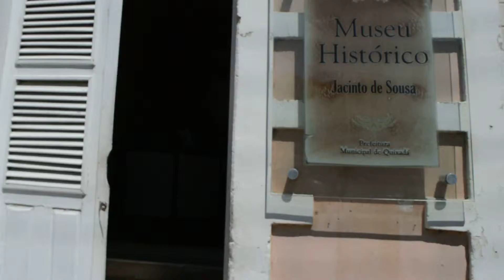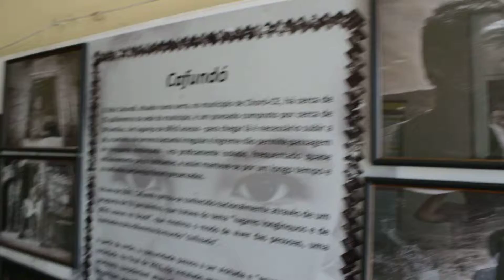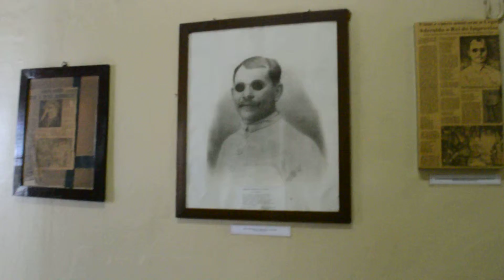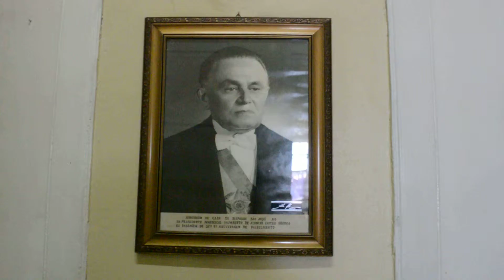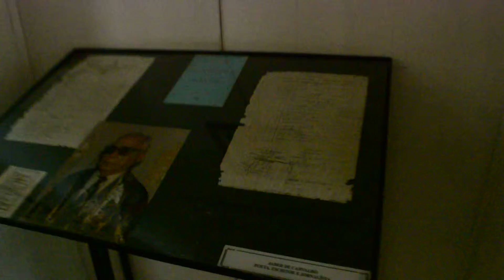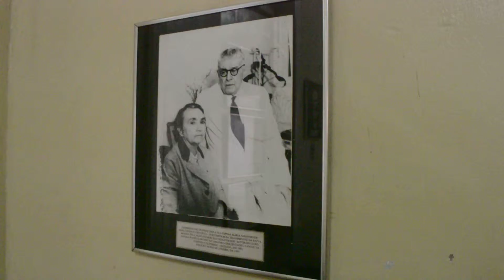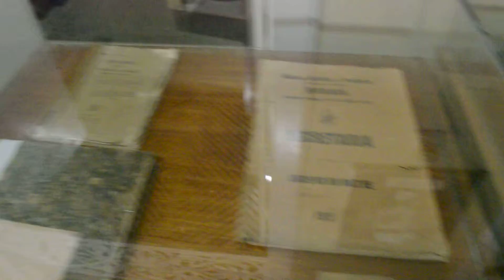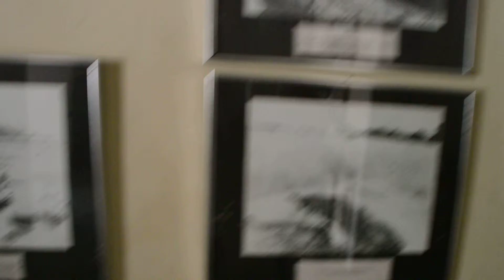TV SERTÃO ALERTA MUSEU JACINTO DE SOUSA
ESTE É O MUSEU JACINTO DE SOUSA NA CIDADE DE QUIXADÁ NO SERTÃO CENTRAL DO ESTADO DO CEARÁ. ESTA EXPOSTO NO MUSEU A MOBILIA DO ULTIMO QUARTO ONDE DORMIU O EX-PRESIDNETE CASTELO BRANCO NA NOITE VESPERA DE SEU ACIDENTE. O PRESIDENTE VEIO VISITAR A ESCRITORA RAQUEL DE QUEIROZ ONDE SE HOSPEDOU NA SERRA DO ESTEVAM EM DOM MAURICIO.